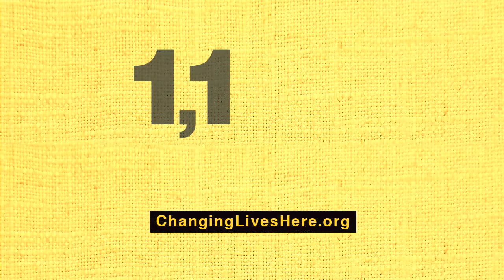:15 second Television Production for Raleigh Rescue Mission